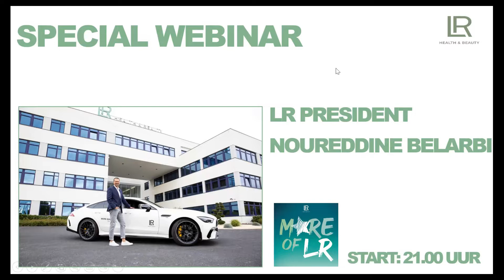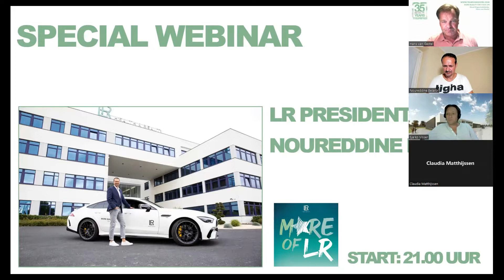30 DAYS CHALLENGE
Special webinar
90 minuten met
LR President Noureddine Belarbi
NL vertaald door Goud Organisatieleider Hans van Gestel
Topic: 30 days challenge TEAM van Gestel